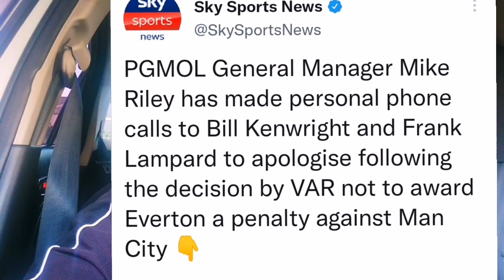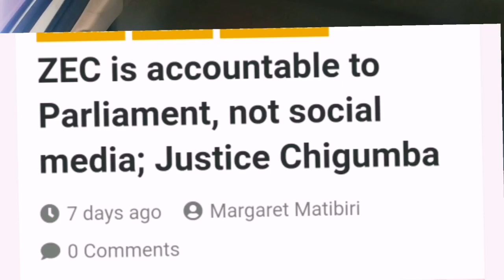ZEC: Are their hands clean to run 2023 Elections?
Many questions have been asked whether the Elections in Zimbabwe are going to be free and fair. With some complaints about the voters roll being tampered with is ZEC ready to be an Independent Arbiter in this Plebiscite